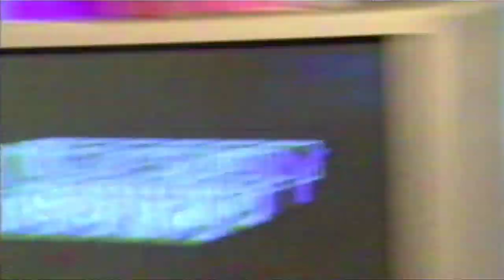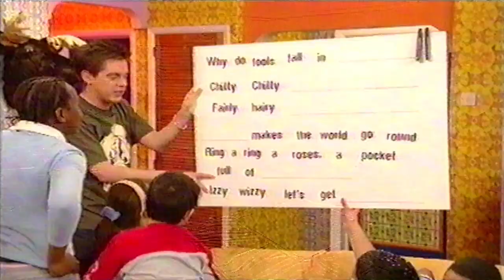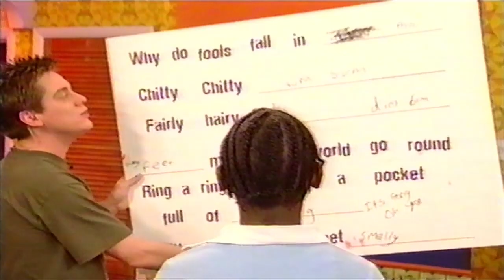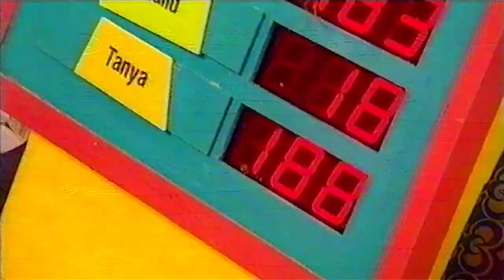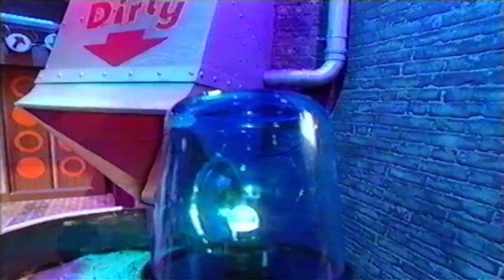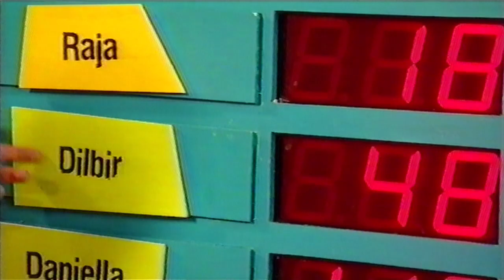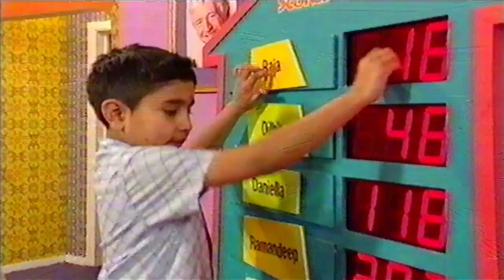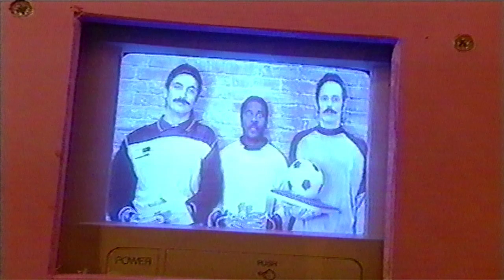Dick and Dom in da Bungalow 17th January 2004 S3 E35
Raja is here to make Dick and Doms lives a misery, may god have mercy on their souls.

If anyone has episodes of Dick and Dom in da Bungalow that they're willing to send me please let me know and I'd be more than happy to take them and upload them here. Thanks!